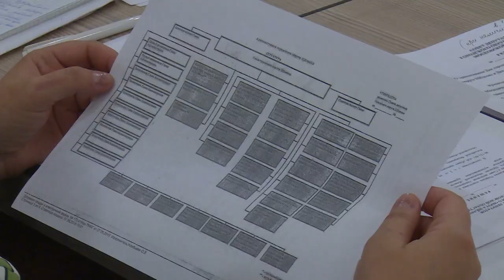Манёвры по-душоновски и по-гребневски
Традиционный военно-исторический фестиваль "Душоновские манёвры" состоится в августе на двух площадках. Этот вопрос, а также организацию выборов в Совет депутатов городского округа рассмотрели на внеочередном заседании Совета.